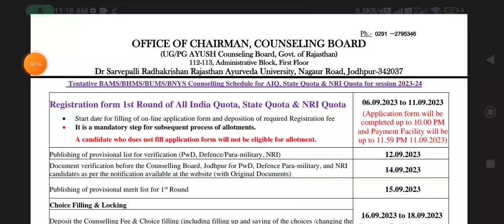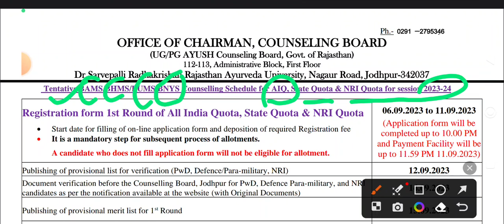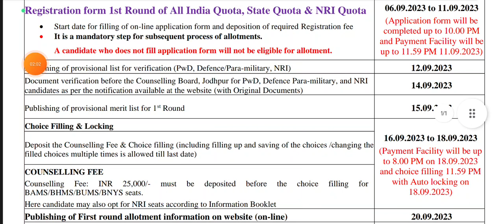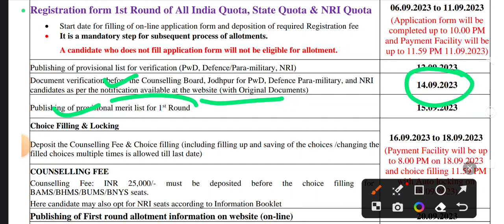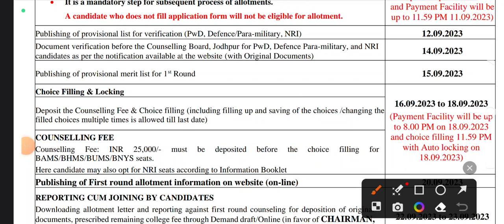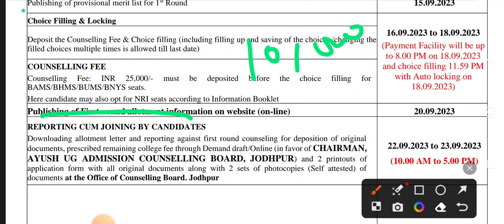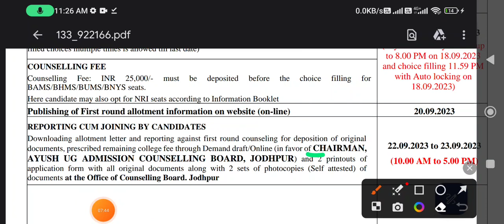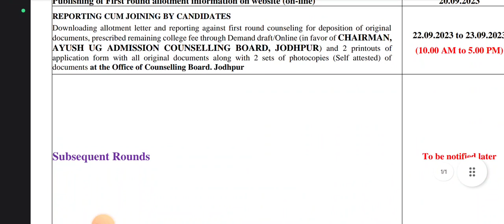Rajasthan BAMS/BHMS/BUMS/BNYS Counselling Schedule for AIQ, State & NRI Quota for session 2023-24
Tentative BAMS/BHMS/BUMS/BNYS Counselling Schedule for AIQ, State Quota & NRI Quota for session 2023-24

BAMS Counselling Teligram Group Join For All Updates

नमस्कार दोस्तों स्वागत है मेरे यूट्यूब चैनल इंडियन आयुर्वेदिक डॉक्टर पर दोस्तों आपका चैनल पर आने के लिए धन्यवाद🙏🙏🙏🙏IAD

दोस्तों आप किसी भी state se  हो आपको यहां पर बीएएमएस ke एडमिशन से लेकर फाइनल एग्जाम तक सारे वीडियो मिलेंगे

Ayush Admission 2023
Bams Admission 2023
Bams cutt off 2023
Bams Syllabus 2023
Ayurveda Admission 2023
Ayurveda Admission 2023

आपके सारे question का मैं आंसर दूंगा वीडियो बनाकर|

आपसे निवेदन है आप बस चैनल पर बने रहिए वीडियो को शेयर कीजिए वीडियो को लाइक कीजिए और कमेंट करते रहिए मैं धीरे-धीरे आपके सारे राज्यों के अलग-अलग राज्यों के अनुसार वीडियो बनाता रहूंगा मुझे बस आपका सपोर्ट चाहिए |

Thanku (indian Ayurvedic Doctor)

BAMS Counselling
BAMS Admission
All India Counselling
All India bams Admission
BAMS cutt off
Neet Counselling
Neet Rajasthan Ayurveda Counselling
Rajasthan BAMS Counselling
Up BAMS counseling
MP BAMS Counselling
Punjab BAMS Counselling
Hello ji My Self वैद्य MKS Mahisaini Rajasthan Ayurveda University Jodhpur